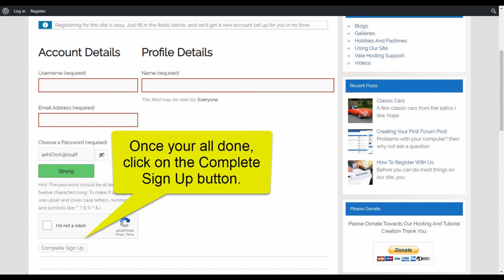Registering With Vale Hosting Support Community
How to register on our site.